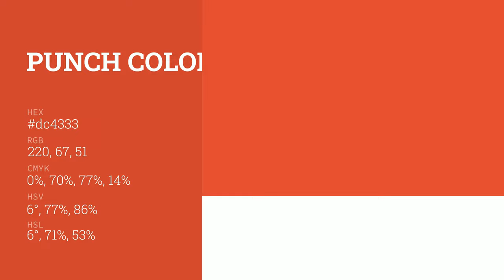Punch color dc4333 hex color - Red color - Cool color dc4333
What color is Punch ? dc4333 hex color - Red color - Cool color dc4333

Hex dc4333 Color Code is also known as Punch color.